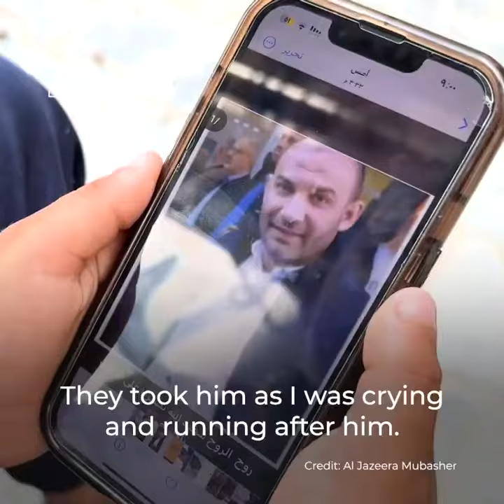May 30, 2024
BOY WHOSE FATHER WAS BURNED ALIVE IN RAFAH ATTACK SHARES HIS STORY WITH AL
JAZEERA

"My dad is gone... where will I go?"

Nine-year-old Omar Hamad just lived through the most harrowing day of his life when his father was burned alive during Israel’s attack on a tent camp in Rafah. The assault claimed the lives of dozens of Palestinians in Gaza and left many more grieving the loss of their loved ones.